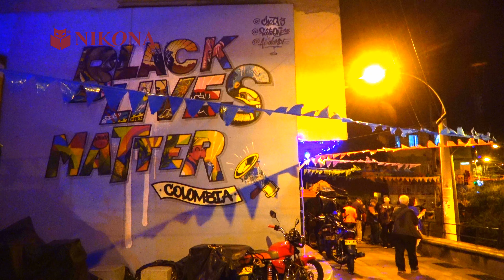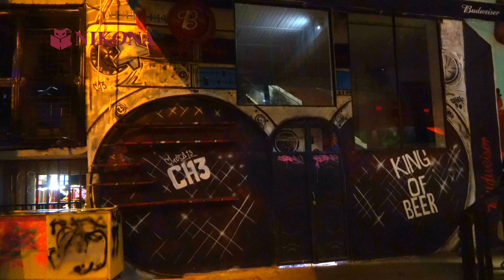Екскурзия Колумбия, Меделин, Комуна 13 - Medellín, Colombia - Nikona Travel Travel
Меделин е вторият по големина град в Колумбия. Меделин е блестящ и модерен град от световна величина. Той очарова посетителите си с огромно разнообразие от забележителности. Меделин е наричан "градът на вечната пролет", заради перфектната комбинация от топли дни и прохладни нощи. Заобиколен от ферми за цветя Меделин е един от най-важните центрове за отглеждане на цветя в Колумбия.